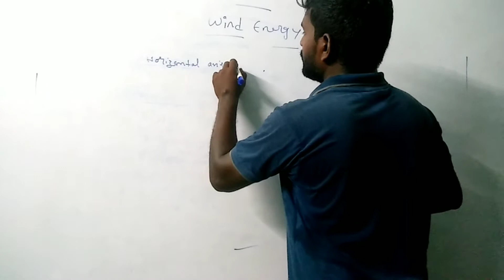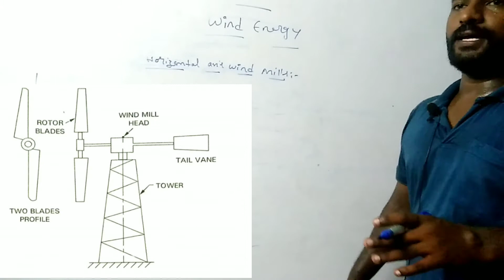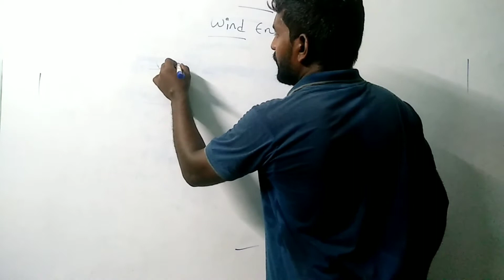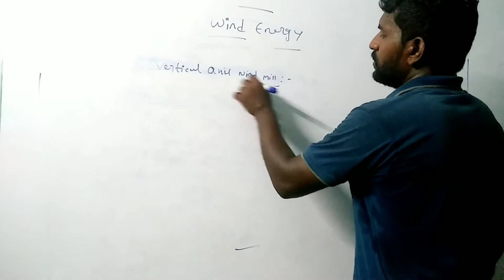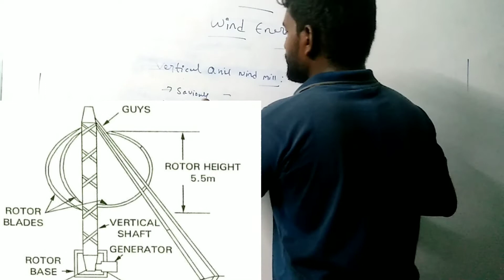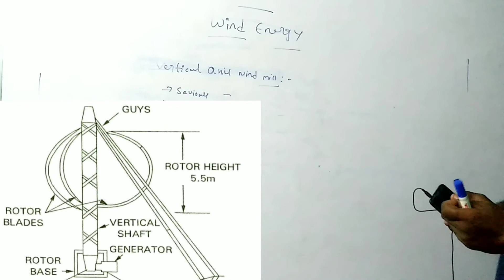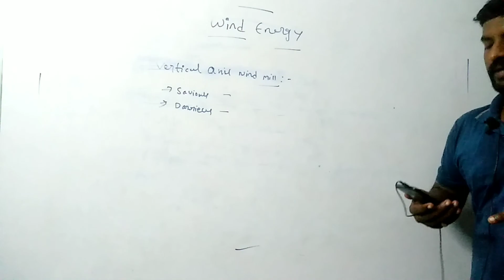Wind Energy | Dhana Tutorials